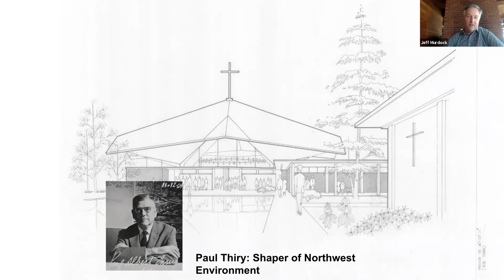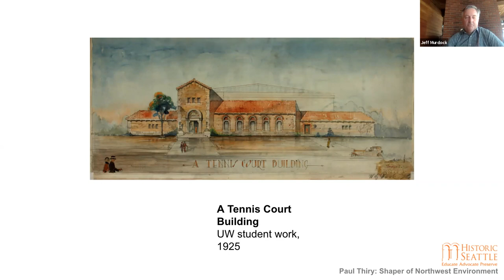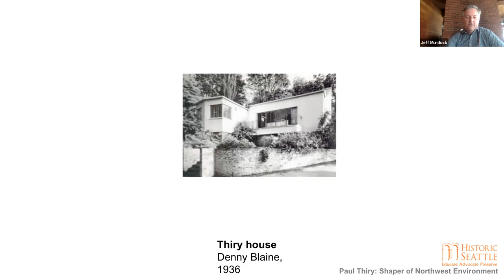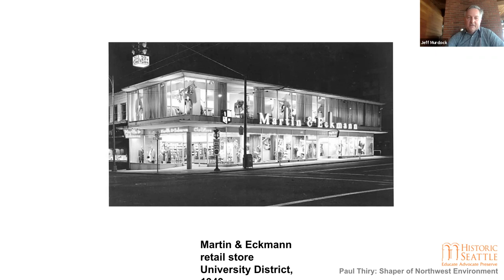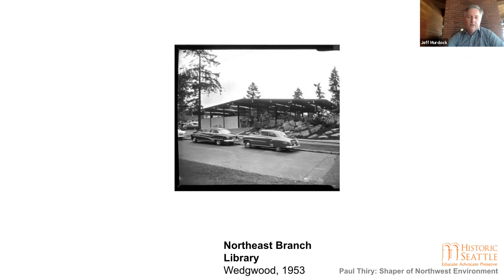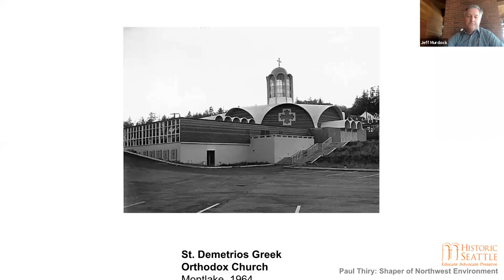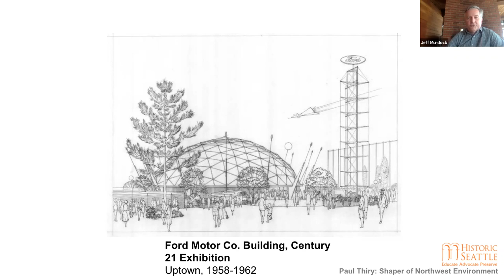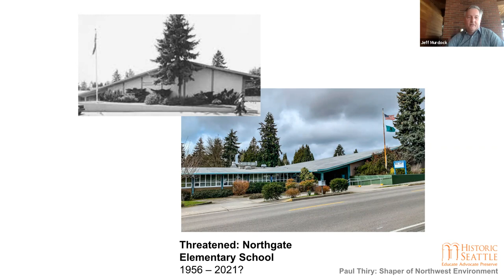Paul Thiry: Shaper of Northwest Environment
In celebration of National Bike Month & Preservation Month, Historic Seattle created three self-guided bike tours highlighting Paul Thiry’s work and projects in Seattle.

This program, presented by Jeff Murdock, Historic Seattle's Advocacy & Education Manager,  highlights the life and work of architect Paul Thiry.

If you are an avid biker and or a Thiry enthusiast, we encourage you to check out the tours and Jeff's stellar presentation! Click the link below to view the Paul Thiry Bike Tours